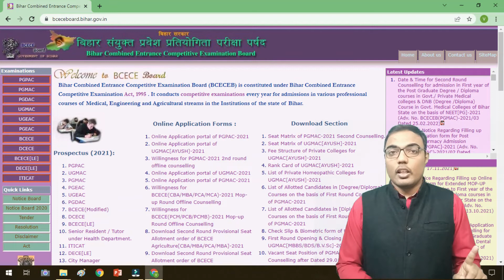BCECE 2022: Notification, Application Form , Dates, Pattern, Eligibility, Syllabus,Preparation Tips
polytechnic_2021 @PPI Tutorial
Frequently Asked Questions About BCECE 2022 Exam Are Below –
BCECE 2021
BCECE 2022
BCECE 2022 APPLICATION FORM
BCECE 2022 APPLICATION FORM DATE
BCECE ONLINE CLASSES 2022
BCECE 2022 EXAM DATE
BCECE EXAM DATE
BCECE
BCECE 2022 ENGINEERING
BIHAR ENGINEERING ENTRANCE EXAM 2021
BIHAR ENGINEERING ENTRANCE EXAM 2022
BIHAR ENGINEERING ENTRANCE EXAM
JEE 2022
JEE 2022 EXPECTED EXAM DATE
bihar agriculture exam
bcece doubts
bcece entrance exam syllabus 2022
bcece entrance exam
bcece entrance exam book
bcece entrance exam date 2022
bcece entrance exam syllabus
bcece entrance exam question paper
online course for bcece 2023
bcece details in hindi
BCECE
Bcece 2022 ka form kb aayega??
Bcece exam Pattern 2022
Bihar Agriculture admission 2022
bcece exam 2022 kb hoga
bihar agriculture me kaise le admission
how to qualify bcece
bcece cut off for agriculture
bcece kya hai in hindi
bcece preparation tips
bcece application form 2022
bcece entrance exam 2022 syllabus
veterinary me admission kese le
bcece cutoff
bcece syllabus
bihar agriculture
bihar agriculture university
bihar agriculture seats
bcece entrance exam
bihar agricultural university
bihar agriculture college fees
top agriculture college in bihar
bihar bsc agriculture admission
bihar agriculture university admission 2022
bihar combined agriculture entrance
bihar agriculture college
bihar agriculture entrance exam 2022
bihar agricultureentrance